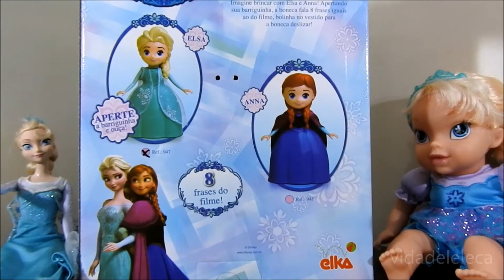Elsa Frozen, Boneca que fala 8 frases e músicas do filme! Elsa Doll speaks! Muñeca Elsa habla! PT BR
Olá pessoal, este vídeo mostra a boneca da rainha Elsa do Frozen que fala 8 frases e músicas diferentes do filme!!! A boneca é da marca Elka!!!

Hello everybody, this video shows the doll's Frozen Elsa Queen speaks 8 different phrases and songs from the movie!!! The doll is the brand Elka!!!

Hola a todos, este video muestra la muñeca de la reina Elsa de Frzen que habla 8 frases diferentes y canciones de la película!!! La muñeca es la marca Elka!!!